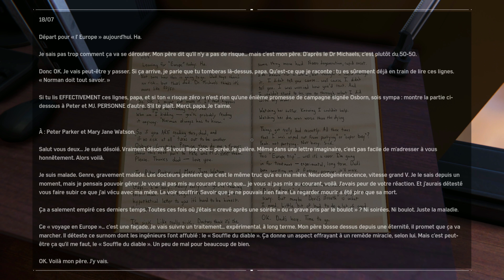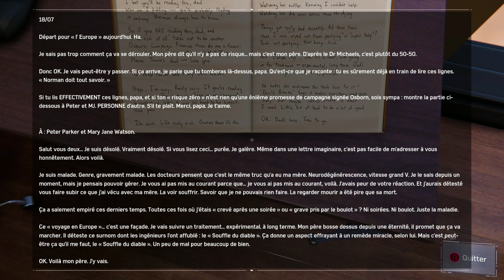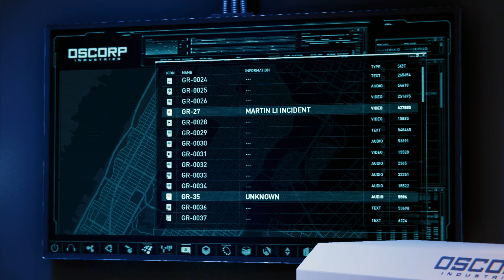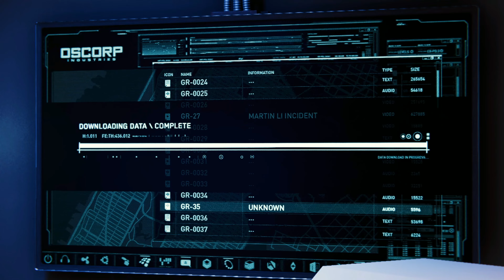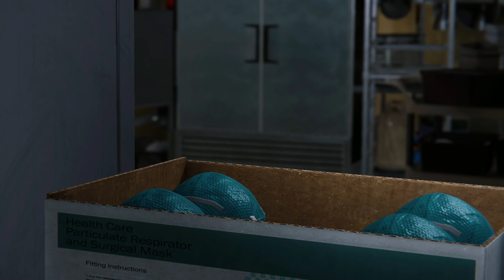(FR) #11 let's play (spider-Man remastered pc) scorpion et rhino sont hors services !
Hey les amis bienvenue sur ma chaîne YouTube n'oubliez de likez la vidéo de partager et de vous abonné merci à tous de votre soutien plus bas mes réseau n'hésitez pas à jeter un coup d'œil 👇👇👇👇👊

Adresse mail Pro pour les partenariats !

RÉSEAUX

PayPal  (si tu souhaites contribuer à la chaîne de cette manière :)
(merci beaucoup 💙)

PLANNING
vidéo à 18h00 TOUS LES JOURS.

Alexnos💙